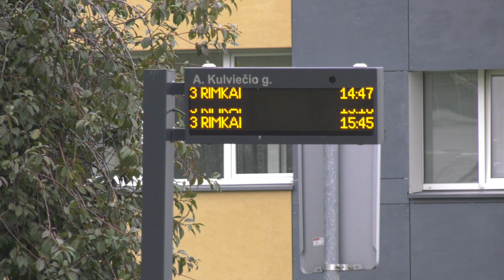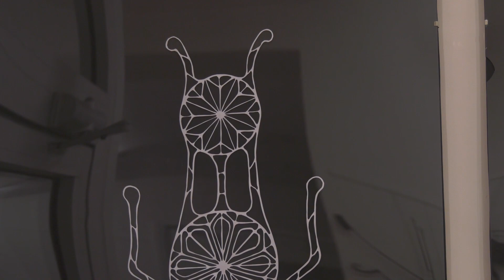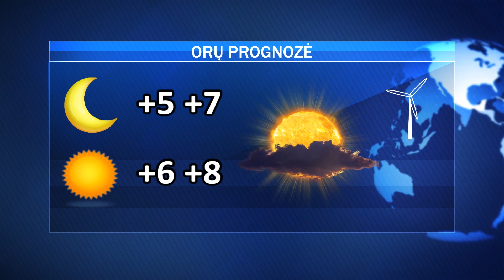Antradienio AVVA žinios 2023-10-24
Priemonės Jonavoje pretenduoja tapti „žaliausiu“ projektu; kviečiame pasigrožėti puikiomis parodomis; dalins COVID-19 savikontrolės testus; kviečia į kultūros centrų premijos įteikimo ceremoniją .